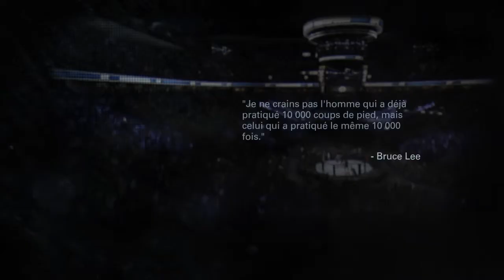Ozzy ''Bam Bam'' Dubois (Ozzykidman) vs Greigthon Torres (Randy_Lahey) - TheKumite.proboards.com